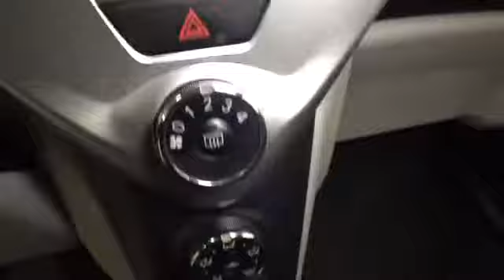2012 Scion iQ @ Smart Motors - Madison,Wisconsin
2012 Scion iQ  @ Smart Motors - Madison,Wisconsin